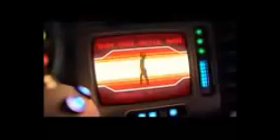Super Smash Bros.(3DS, Wii U) - Mega Man Joins the Battle!(U,E,A,R,J)(Take 1)(03-19-14)